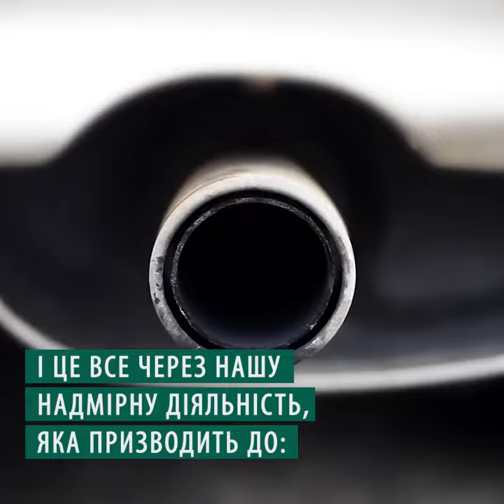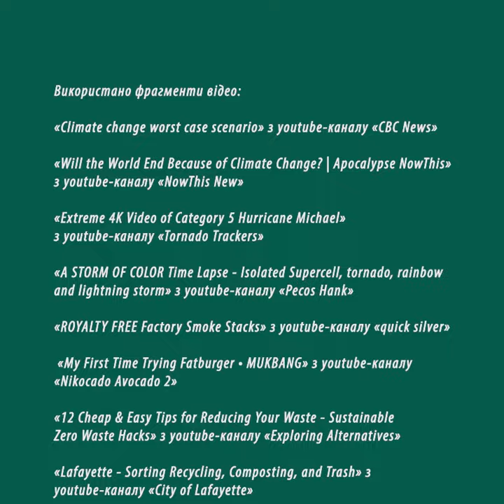Змінюй себе, а не клімат | Plato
Зміни свої звички зараз, адже незабаром це може бути пізно.